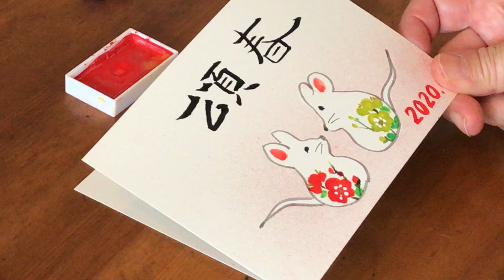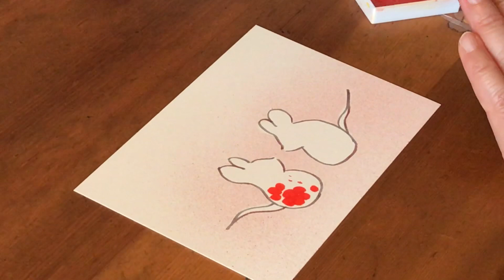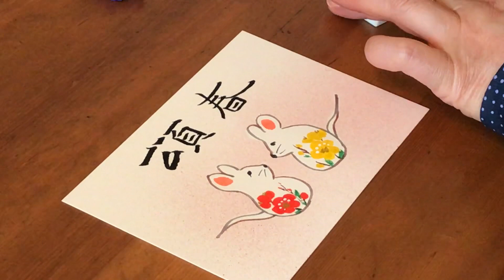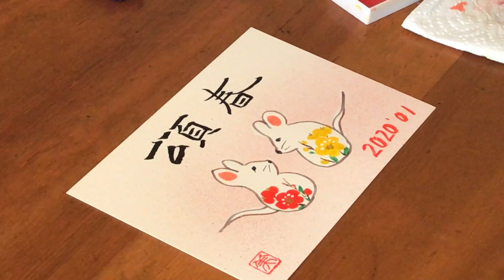誰でも描ける干支年賀状7💕【カップルのねずみ】🐭2020年・頌春・梅・手書き・水彩画[Couple of the mouse] 2020, plum, handwriting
来年の干支「ネズミの年賀状」第七弾です🐭
今回はカップルのネズミを描きました💕
「頌春」この字は「しょうしゅん」と読みます😊